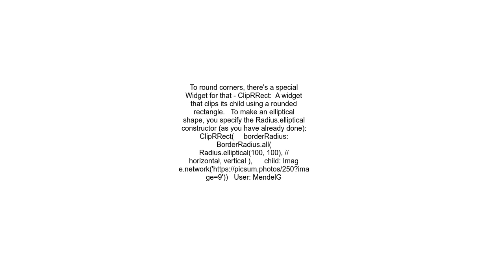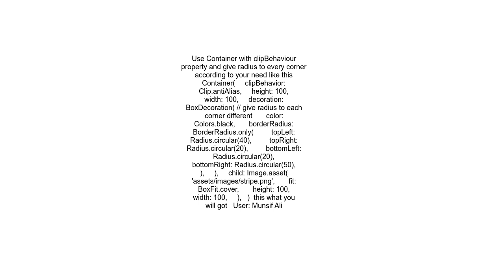create clubhouse avatar with flutter